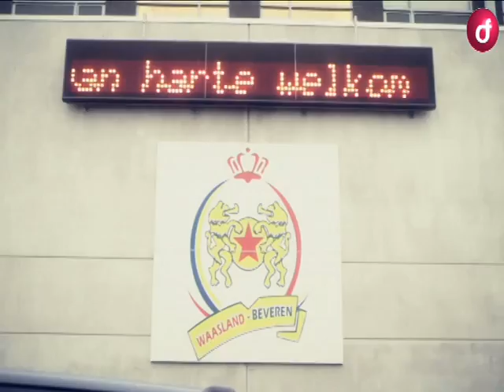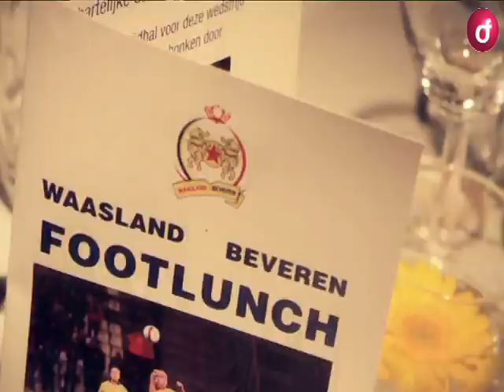W-Btv S03E35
In aflevering gaan we met Benoit Ladrière en Kassim Doumbia de laatste rechte lijn van play-off 2 in. Verder heeft Carl een uitgebreide babbel met Frederik De Weerdt. Hij is de commercieel verantwoordelijke van Waasland-Beveren en geeft tekst en uitleg over de partnerships van volgend seizoen.